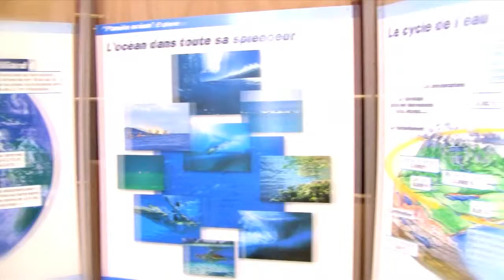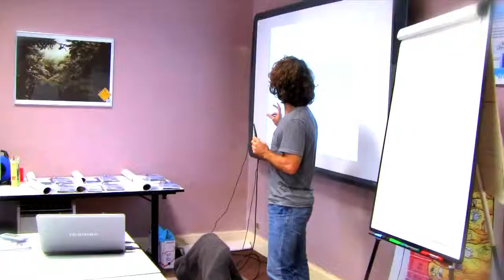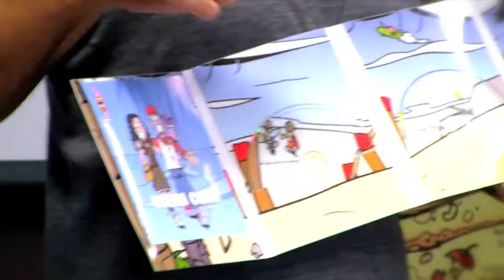Surfrider Campus vc esp